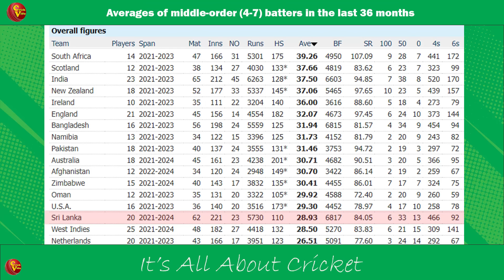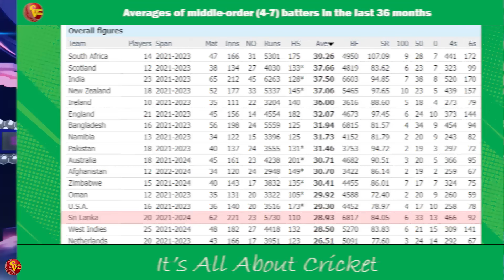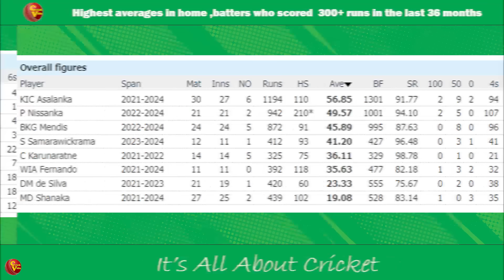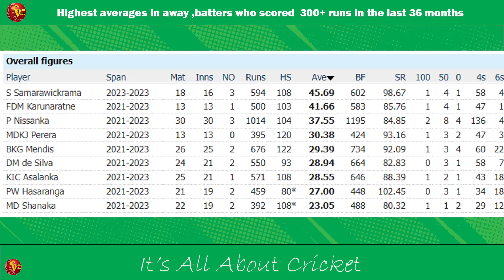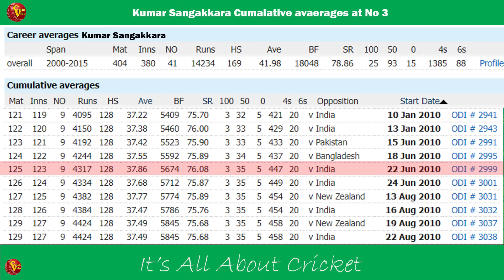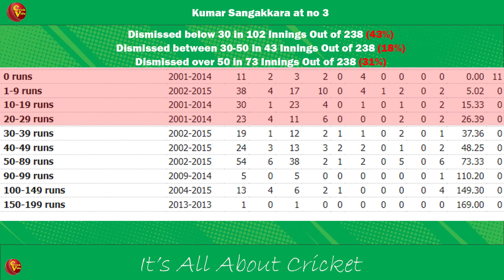පෙර දැක්ම | ලේසියට නොගත යුතු අවසන් සටන | Preview - SL vs Afg 3rd ODI, PICS 2024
ශ්‍රී ලංකා ඇෆ්ගන් එක්දින තරඟාවලිය 3-0ක් ලෙස ජයගත්තොත් තමයි ශ්‍රී ලංකාවට Ratings වැඩි කරගන්න හැකියාවක් ලැබෙන්නෙ. තරඟාවලිය ජයගෙන ඉන්න නිසා අත්හදා බැලීම් කරන්නත් හැකියාව තියනවා. මේ සියල්ල සමබර කරගෙන ඉදිරියට යන්නෙ කොහොමද?